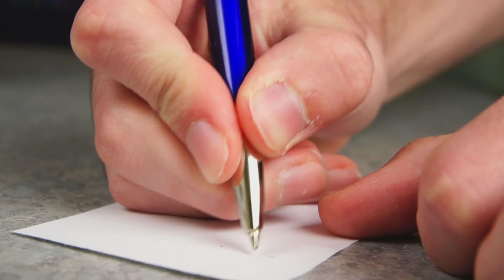यह रिश्ता क्या कहलाता सीरियल से मशहूर हुई शिवांगी जोशी नफरत करती है इन चार सीरियल से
Actress Shivangi Joshi, who has made her mark with TV industry's most popular show "Yeh Rishta Kya Kehlata Hai", who first captivated the audience with her bubbly and cute style by becoming Naira, while still playing the role of Seerat  It has settled in everyone's heart with a cool style, due to which many stars from the general public who are crazy about his acting and many stars of the TV industry who are very excited for his shows.

 But friends, do you know where the TV industry's serials from the audience to the stars of many TV industry are very excited for the serial of this actress, then "Shivangi Joshi" does not like some new shows being aired on the same Shivangi TV industry at all.  It has been, where they do not like to even name some of them serials, so what are those serials, if you want to know, then stay tuned to the end of the video, because today we are going to tell you about the same serious.  So, let's start the video of what is late, and know.

 No. 1 Bhagya Lakshmi

 Among the new TV shows being aired on the TV industry, the first name of which "Shivangi" is not liked at all is Zee TV's show "Bhagyalakshmi", where when asked the reason for this, she told that  After the hit of Zee TV, Kumkum Bhagya is trying to win the love of the audience by bringing similar TV shows, each of their shows have the same clichéd story which they don't like at all.  And that's why she doesn't like this show at all.

 Number 2 Tera Mera Saath

 There is also a show in this list "Tera Mera Saath" which is a prequel to the show "Saath Nibhana Saathiya" which aired on Star Plus in the year 2010 in which we are getting to see the story and its characters as before which the audience can watch.  They get lost in their old memories and that's why the audience likes this show a lot, but let me tell you where the audience is liking the show very much, the same Shivangi does not like this show at all, stating the reason why she said that  The way the previous actors of a popular serial and the story are being picked up and brought back on the screen, that is a lot, due to which it is not liking the show at all.

 No. 3 Neema Denzongappa

 One of the new serials that "Shivangi Joshi" does not like is also a show airing on Colors TV, "Neema Denzongappa", which has recently started airing on TV, tell the story of the shows that came from Sikkim.  Belongs to a girl who suffers a lot of racist comments and torture due to her looks and features and because "Shivangi Joshi" also belongs from the North East side, she is able to relate a lot to this character, due to which she gets a lot worse.  It is felt that is the reason why she does not like to see it.

 number 4 rebel

 This list includes the last name of the TV show "Rebel: Ka", which you must have been surprised to hear, because this show has not aired on the screen yet, but it is absolutely true even though the show did not knock on the screen.  Yes, but Shivangi has included this show in the disliked category, and let's talk about the reason behind it, in fact "Shivangi Joshi" was to be cast in the show first, but for some reason Shivangi and the show's makers  An argument ensued, due to which Shivangi does not even like to name the show.

 So friends, which of these shows you do not like like "Shivangi", do tell us your opinion by commenting in the comment box, as well as subscribe to our channel to see more such funny news related to the TV industry.  Don't forget to do